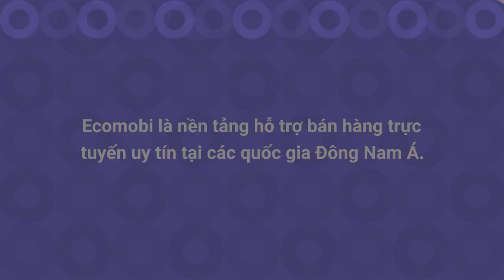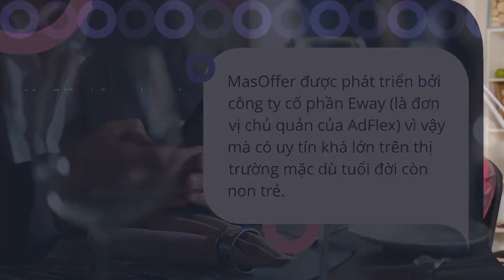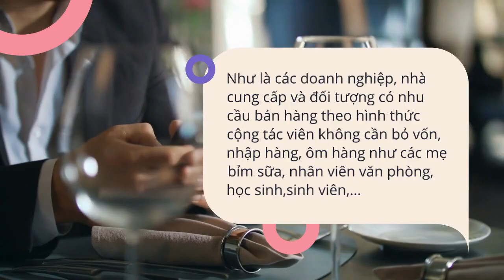Các Affiliate Network uy tín tại Việt Nam và Global| P.3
Nội dung bài viết:
3. Ecomobi
Ecomobi là nền tảng hỗ trợ bán hàng trực tuyến uy tín tại các quốc gia Đông Nam Á. Sở hữu hơn 100 đối tác lớn về thương mại điện tử như Lazada, Shopee, Adayroi, Sendo, Tokopedia, Bukalapak,… và các đối tác về tài chính, bảo hiểm như iDong, VP Bank, Bảo Việt,…

Ecomobi hiện đang hoạt động ở 06 thị trường chính: Việt Nam, Indonesia, Thailand, Malaysia, Singapore với các văn phòng đại diện tại 3 quốc gia và là kênh rất thích hợp với những bạn thích “chiến” nhiều thị trường khác nhau. Ưu điểm của Ecomobi là chia sẻ doanh thu rất cao, có nhiều offer lên đến 25$. Tuy nhiên sản phẩm thích hợp cho thị trường Việt Nam lại khá ít.
4. Lazada
Lazada hiện nay sử dụng hệ thống quản lý affiliate marketing liên kết cho toàn khu vực Đông Nam Á. Affiliate network tại Việt Nam này đã xuất hiện khá lâu và bạn hoàn toàn tìm được bất kỳ sản phẩm thuộc bất kể ngành hàng nào tại đây. Đây cũng là một cái tên lớn trên thị trường nên sẽ tạo được niềm tin cho các Publisher tham gia Affiliate để kiếm tiền.

5. Masoffer
MasOffer được phát triển bởi công ty cổ phần Eway (là đơn vị chủ quản của AdFlex) vì vậy mà có uy tín khá lớn trên thị trường mặc dù tuổi đời còn non trẻ. MasOffer bắt tay hợp tác với hầu như toàn bộ các “ông lớn” trong ngành thương mại điện tử: Lazada, Tiki, Sendo, Nguyenkim, FPT,Adayroi, HC,… Net này tập trung vào 5 lĩnh vực chính: tài chính, làm đẹp, du lịch, giáo dục, điện tử.

Khi trở thành Publishers của MasOffer, bạn dễ dàng có thể tạo link tiếp thị liên kết đến bất kỳ sản phẩm nào có trên các trang cung cấp sản phẩm dịch vụ của nhà cung cấp. Bạn sẽ được trả hoa hồng khi khách hàng thực hiện hành động như điền form, đặt hàng, đăng ký … qua đường link Affiliate mà MasOffer cung cấp.

...(Xem thêm tại link bài viết)